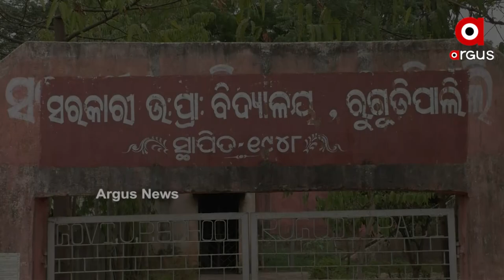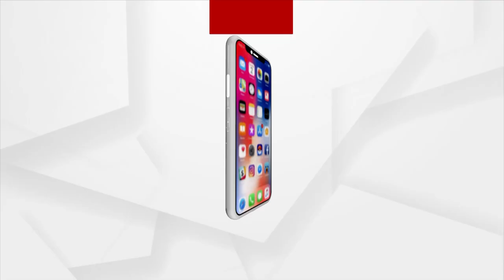କରୋନା ଲାଗି ଏବେ ଜିଲ୍ଲାନେ ଲକଡାଉନ୍, ସଟଡାଉନ ଆର୍ ରାତି ନେ କର୍ଫ୍ୟୁ ଲାଗି ରହିଛେ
କରୋନା ଲାଗି ଏବେ ଜିଲ୍ଲାନେ ଲକଡାଉନ୍, ସଟଡାଉନ ଆର୍ ରାତି ନେ କର୍ଫ୍ୟୁ ଲାଗି ରହିଛେ । ଆଉ ଇ ସମିୟା ନେ ଗାଁ ମାନକେ କାମ୍ କରୁଥିବାର୍ ଅଙ୍ଗନବାଡ଼ି ଆର୍ ଆଶା କର୍ମୀ ଦିଦି ମାନେ ମହମାରୀ ବାବଦ ନେ ଲୁକ୍ ମାନକ ଭିତରେ  ସଚେତନତା ସୃଷ୍ଟି କରୁଛନ୍ । ଗାଁ ଲୁକ ମାନକର୍ ଦିହ ପା ର ଦେଖାରଖା କରବା ସାଙ୍ଗେ କରୋନା ସଚେତନତା ବାବଦ ନେ ସମାଜକେ ବାର୍ତ୍ତା ଦେଉଛନ୍ I